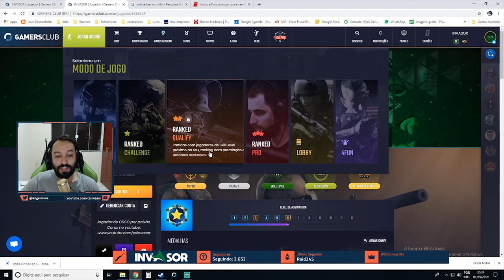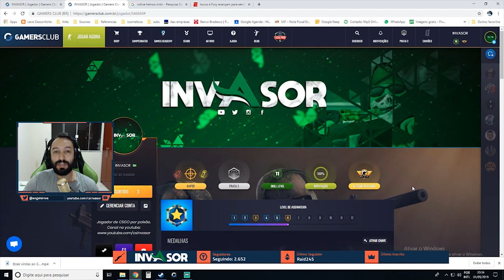CS GO - Habilitar Medalha Elite na GamersClub (GC) - Tudo Sobre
Veja como habilitar sua medalha de elite nos servidores da Gamers Club (GC) e entenda o que traz de vantagens!!

Perfil na Steam: csinvasor

Twitter.com/angeloinva